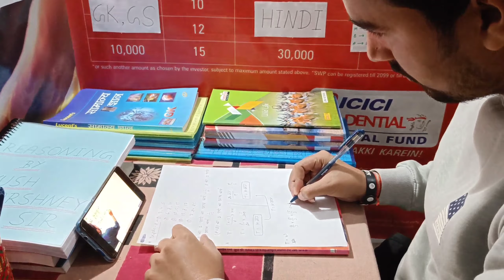🔥Powerful Study Motivation For Students ।। study motivation status ।।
Dosto is video me apko ye bataya gaya hai ki apne maa baap ke liye padhai karo,

Dosto aur is video me apko ye bhi bataya gaya hai ki jab tak aap zindagi me sangharsh nahi karoge tab tak apko safalta nahi milegi,

Dosto aur ye ek motivational video hai,